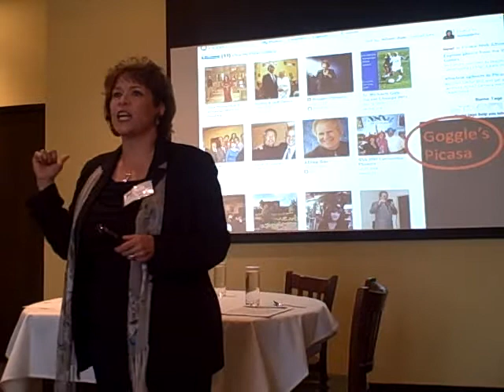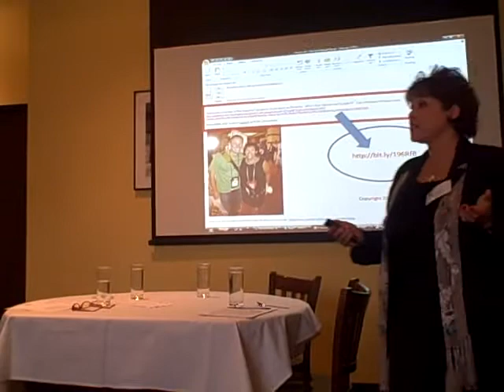How to Use Plaxo, LinkedIn, Picasa, Constant Contact and YouTube to Increase YOUR Business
Bernadette Vadurro, Professional Speaker, talks about how she uses Plaxo, LinkedIn, Picasa, Constant Contact and YouTube to build relationship and increase business. This presentation was made in Albuquerque, NM on 2/24/10 for members and guests of the National Speakers Association, New Mexico State Chapter. Part two of two.